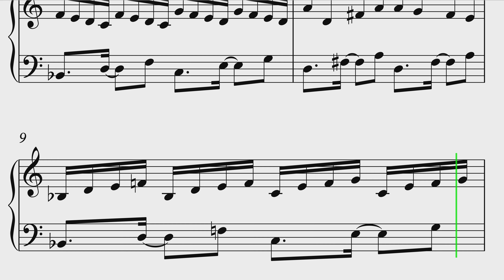Booba Theme Song Piano Sheet Music EASY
If you want to learn how to play "Booba Theme Song" on Piano, this tutorial is for you!

About:
In this video learn how to play Booba Theme Song on piano using this Easy Piano Tutorial.